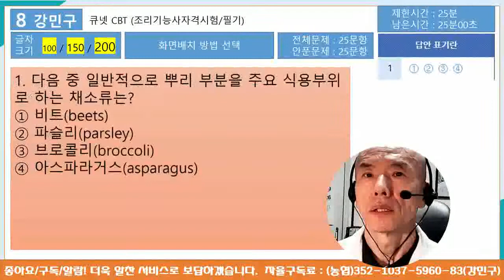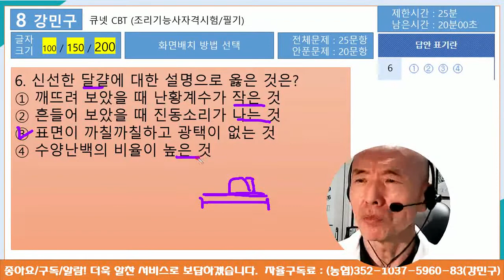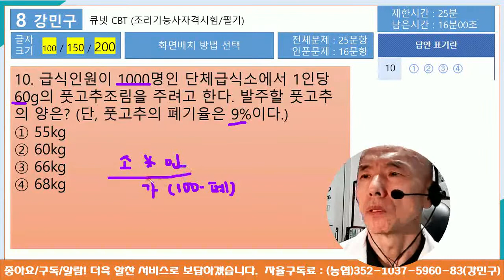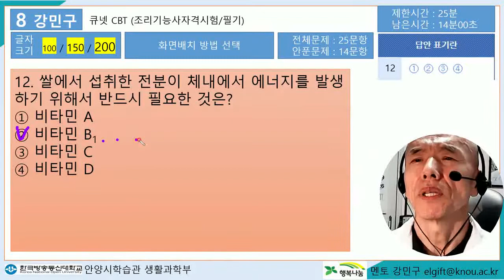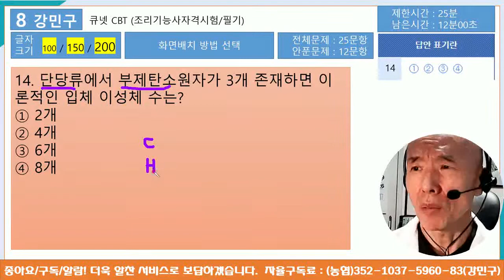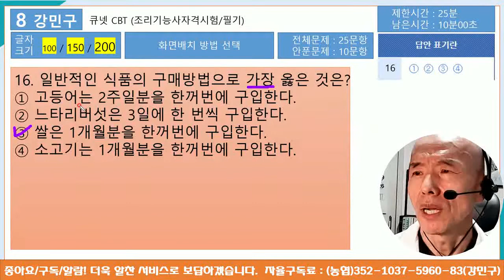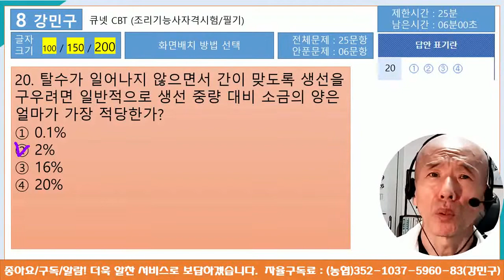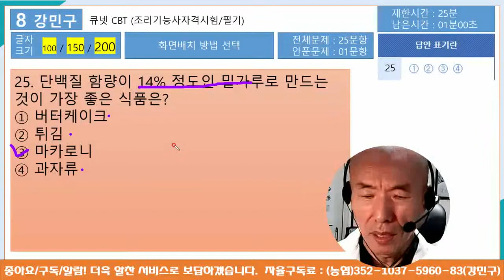2022~2023 New, 뉴 셰프팩토리6, 큐넷, CBT, 한식, 양식, 일식, 복어, 중식, 떡제조, 조리기능사, 필기, 공통26~50번, 기출문제, 모의고사, 한번에 합격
2022년 상반기 기준 자료 분석, Q-Net 조리기능사 자격시험 필기 모의고사 3, 한/양/일/중/복어/떡제조 공통사항